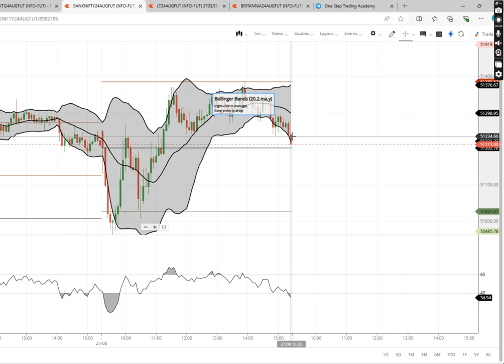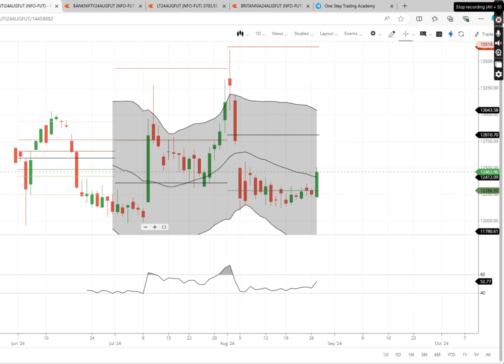BANK NIFTY AND OTHER STOCK MOVEMENt.